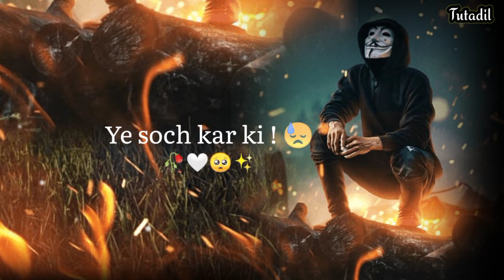Ek Msg Karna Bhi Mushkil Ho Jaata Hai🥺Sad Whatsapp Status😭Mood Off Status😒Sad Girl Shayari In Hindi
breakup shayari
hindi shayari
sorry status
maut shayari in hindi
maut shayari
shayari on maut
sad ringtone
live ringtone